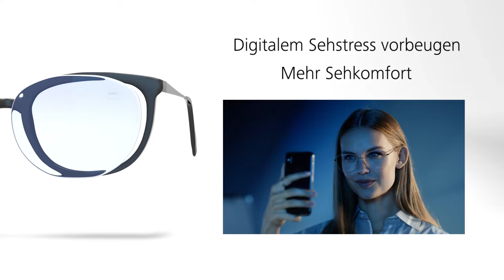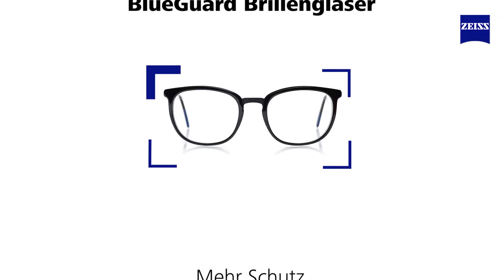ZEISS BlueGuard: Voller Blaulichtschutz, weniger Reflexionen im Brillenglas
ZEISS BlueGuard stellt eine neue Generation des Blaulichtschutzes dar. Mit der Produkteinführung reagiert ZEISS auf das heutige Technologie- und Mediennutzungsverhalten im Kontext der "New Normal Era". Durch eine neue Zusammensetzung des Materials blockieren ZEISS BlueGuard Brillengläser bis zu 40 Prozent des potenziell schädlichen und irritierenden Blaulichts im Wellenlängenbereich von 400 bis 455 Nanometer (nm).1

Basierend auf der bewährten UVProtect Technologie gewährleisten ZEISS BlueGuard Brillengläser zudem einen vollständigen Schutz vor schädlicher ultravioletter Strahlung (UV-Strahlung) bis zu 400 nm.

Willkommen im YouTube-Kanal von ZEISS Vision Care DACH. ZEISS Vision Care ist einer der weltweit führenden Hersteller für Brillengläser und augenoptische Instrumente. Der Bereich ist Teil der Sparte Consumer Markets der ZEISS Gruppe und entwickelt und produziert Angebote für die gesamte Wertschöpfungskette der Augenoptik, die weltweit unter der Marke ZEISS vertrieben werden.

ZEISS investiert 13% seines Umsatzes in Forschungs- und Entwicklungsarbeit – diese hohen Aufwendungen haben bei ZEISS eine lange Tradition und sind gleichermaßen eine Investition in die Zukunft. Und genau deshalb ist auch unser YouTube-Kanal ein Ort der Innovation und Inspiration.

Hier zeigen wir nicht nur die neuesten Brillengläser und Geräte von ZEISS Vision Care, sondern vermitteln auch viel Wissen rund um das Thema Augen und Sehen sowohl für Endverbraucher als auch für Augenoptiker.

Dabei vermitteln sowohl interne als auch externe Experten ihr Wissen.